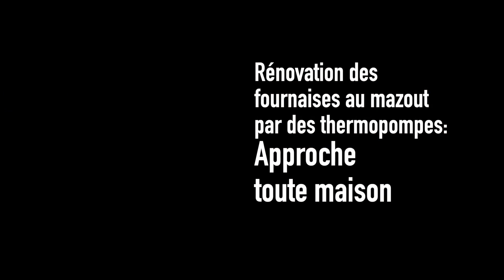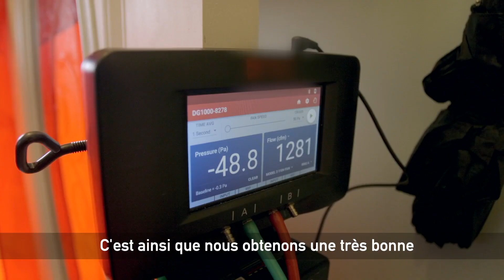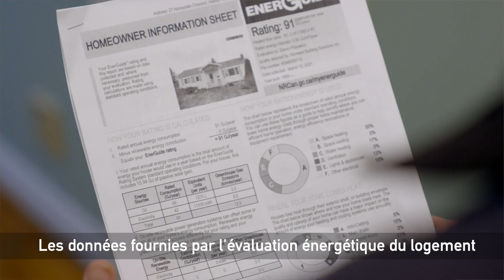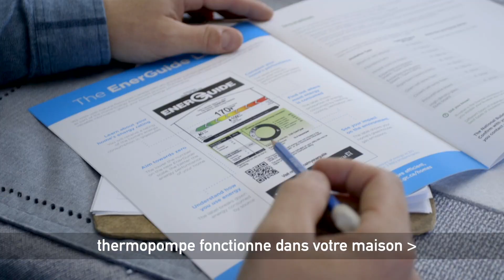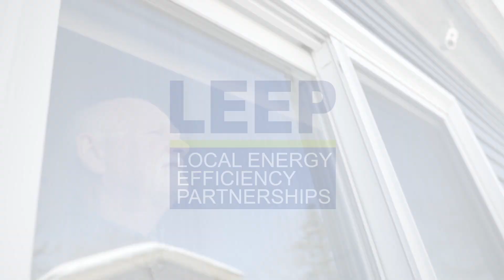Rénovation des fournaises au mazout par des thermopompes : Approche toute maison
Si vous effectuez une évaluation énergétique et collaborez avec votre client et votre conseiller en énergie, vous pouvez atteindre les objectifs du projet sans faire de compromis sur le coût ou la qualité.

Découvrez comment un propriétaire de Halifax, Nouvelle-Écosse, a remplacé son appareil de chauffage au mazout par une thermopompe à conduit central tout en évitant les pièges courants tels que le surdimensionnement, les améliorations inutiles des conduits et la dépendance excessive à l'égard du chauffage d'appoint.

Pour plus d'informations, consultez la Trousse d’outils pour le dimensionnement et la sélection des thermopompes à air: